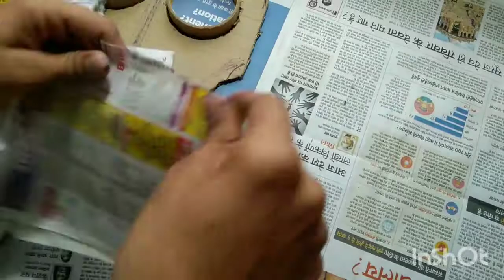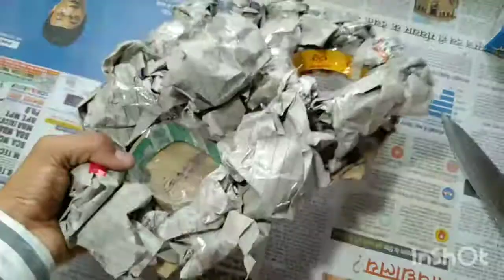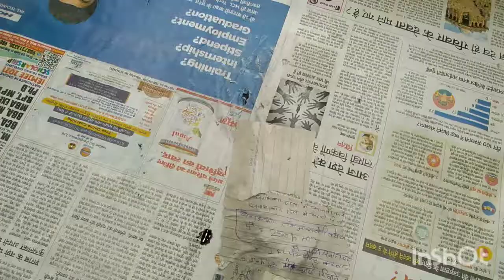How to make a iron Man mask with lamp West is best